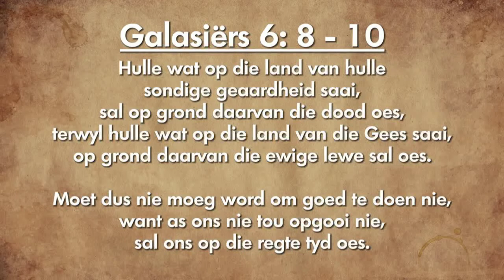Oordenking 08 Oktober 2018